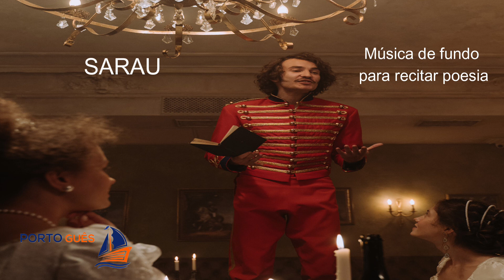Música para recitar poesia | música para sarau de poema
Música inspiradora para recitar poesia em sarau de poema na escola, em academias de letras, em bibliotecas e muito mais!  - Música calma para colocar de fundo enquanto se declama poema - Vale a pena conferir esta linda música para deixar o seu sarau ainda mais sensível.

Se você é professor, experimente colocar esta música de fundo na sua sala de aula enquanto declama poesia para seus alunos e surpreenda-se com o clima que você poderá criar. Todos nós sabemos que a música clássica instrumental, de toque suave, acalma, sensibiliza, relaxa, cria um ambiente agradável!  Vai recitar poesia? Vai ler poemas? Dê um toque especial com esta música de fundo.

🚀COMO ESCREVER POEMA COM AUTORIA - sobre qualquer tema - e-book passo a passo
Não corra risco de ter problemas com direitos autorais e escreva seu próprio livro ou concorra em concursos literários com as técnicas do e-book:

✨✨✨✨COMO ENSINAR POESIA NA ESCOLA - e book PARA PROFESSOR
e book em forma de CURSO COMPLETO - passo a passo - técnicas para os alunos  escreverem poemas na sala de aula.
210 páginas - 2ª edição - capa nova
Com dinâmicas - com fórmulas para acrósticos, para criar rimas, para criar figuras de linguagens, para fazer sarau e muito ... muito mais! Nenhum professor pode perder!

Música de fundo para recitar poemas
Música inspiradora para declamar poesia
Faixa de áudio para sarau
sarau de poesia
sarau de poema

Preparamos esta linda música para recitar poesia com muito carinho para você. Espero que goste. Receba um abraço bem carinhoso e VIVA A POESIA!

Inspirational music for reciting poetry - calm music to put in the background while the poem is recited - music for soiree

Background music for reciting poems
Inspirational music to declaim poetry
Audio track for soiree
poetry soiree
poem soiree

audioparasarau track
audioparapoetry track